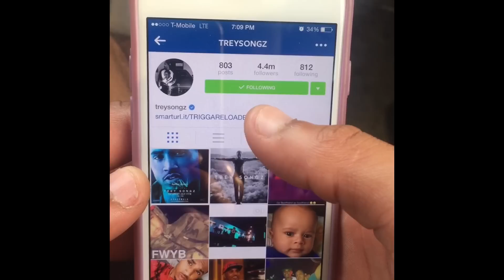how insecure guys act when bae following dudes